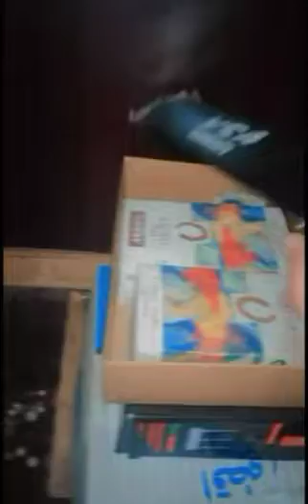Home Di Almari di organizations